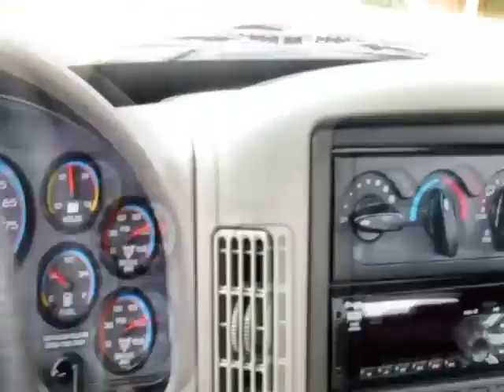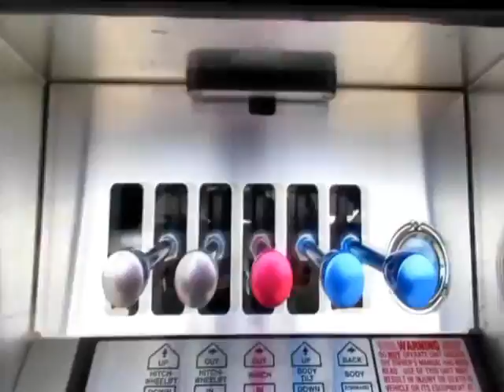2017 INTERNATIONAL 4300 For Sale